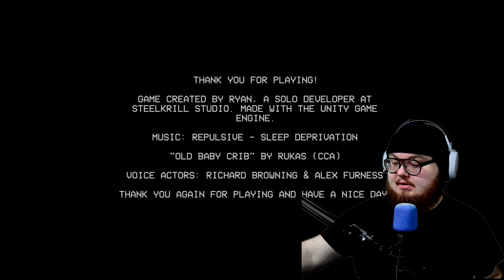Brute Force Meta | Stairway 7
The Stairway 7 is an endless loop anomaly hunter game where you are stuck in a endless loop of stairways with a cat and you have to observe your surroundings carefully to reach the exit. Anomalies are watching, and ready to hunt you down. Don't take them with you up the stairways to the exit otherwise they will hurt you, and eventually kill you.
The rules are simple: Don't overlook any anomalies. If you find anomalies, go down the stairways to banish and remove them. If you don't find anomalies, continue up the stairways. However, how carefully can you scan and memorize the environment and your surroundings? This game will make you find out. Do you have what it takes?
Experience the spine-chilling terror of The Stairway 7, a gripping horror game that will challenge your sanity as you navigate an ever-changing stairwell haunted by anomalies and malevolent forces. Step into the shoes of a brave soul trapped within the confines the Stairways, a mysterious structure where reality twists and bends with each passing moment.
In The Stairway 7, every flicker of a light, every shadowy figure, and every inexplicable occurrence could end your journey. Trust your instincts: if you detect an anomaly, go back down the stairways to remove them - and if not then continue up the stairways for your freedom. Beware though, for the deeper you go, the more twisted and perilous the environment becomes.
How good are your observation skills? You will surely test them out in The Stairway 7.
If you encounter an anomaly, move down the stairway. Otherwise, move up the stairs.
Some anomalies can try to trick you, while others will try to hurt and kill you.
There will be different type of anomalies, so always keep a sharp eye.
Find notes for secrets, medicine to heal and more which you can manage in inventory.
Careful .. some anomalies will try to blend in sight. How good is your memory?
Prepare to confront your deepest fears and test your resolve and observation skills. Your journey into darkness begins now... if you dare to take the first step.
The developers describe the content like this:

This game contains some blood, violence, uncomfortable scenes and covers topics that may distress some players. This game explores the complexities of the human mind, psychological trauma and self-harm.